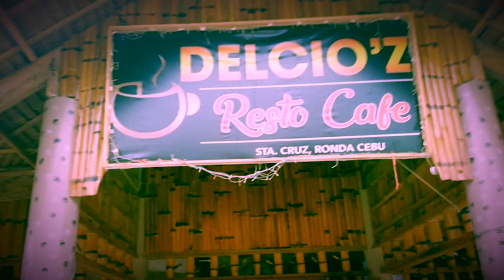Dragon Fruit Farm and Resto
GBLakwatsera naka tikim din ng dragon fruit.